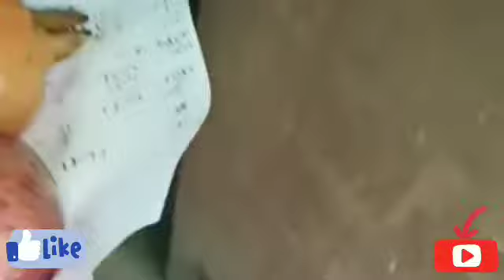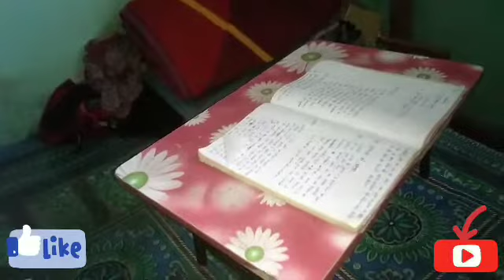Aaj Main Puja Kiya dosto 😍myfirstvlog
Hello friends this is my first vlog video from Ranchi Jharkhand.

? My first vlog Rajeev vlog Indian.